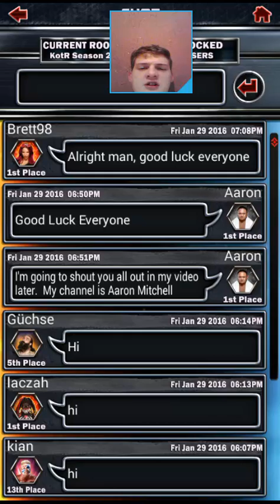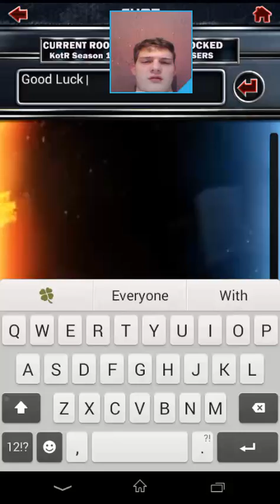WWE SUPERCARD #106 Ring Domination Day Two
In this episode I play Ring Domination and I update you on my KOTR progress